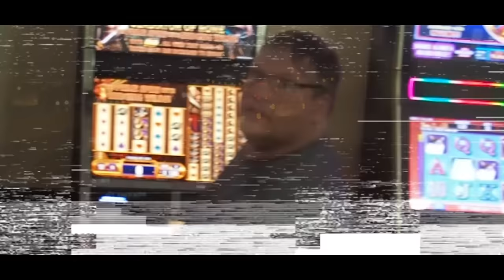SPEED GANG - RED LIPSTICK (RHCP - SNOW COVER) (OFFICIAL VIDEO)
Speed Gang "Red Lipstick" (RHCP "Snow Cover") music video.

From Grand Rapids Michigan
Went to Comstock Park High School